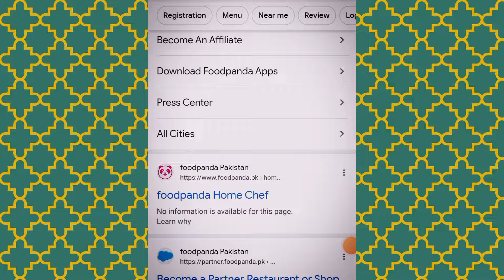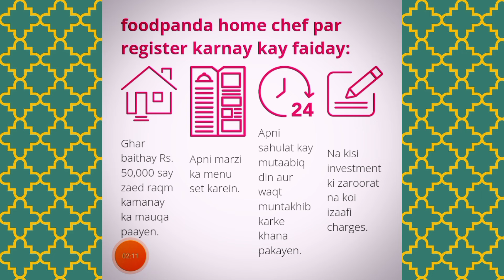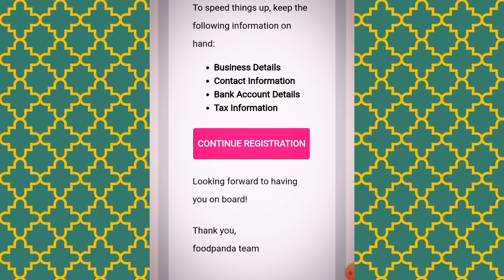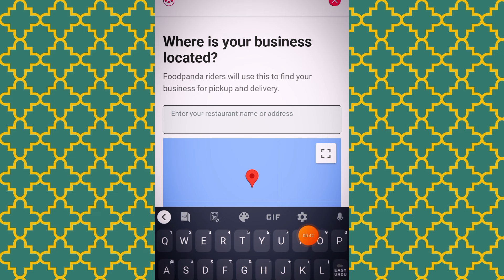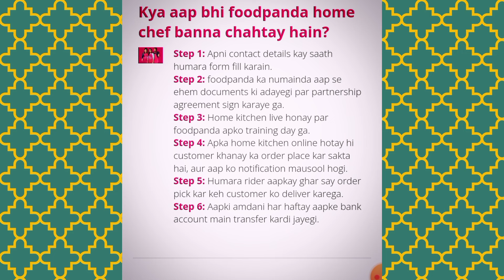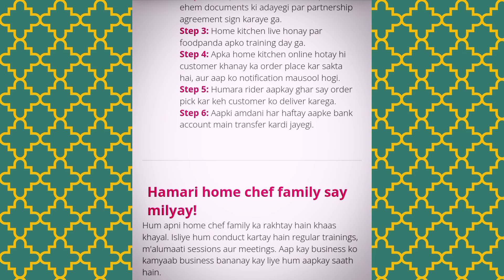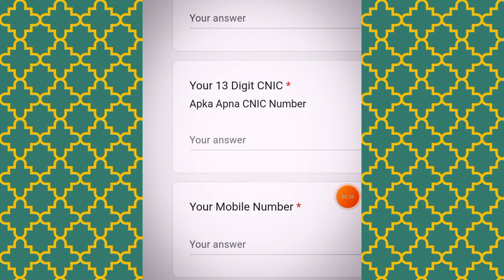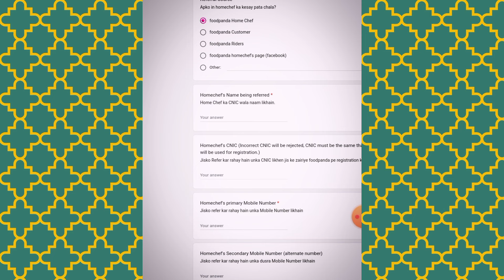Best Platform to Earn Money Online🔥 | Make US $1000 Monthly | online earning without investment 2024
In this, video is about Best Platform to Earn Money Online🔥 | Make US $1000 Monthly | online earning without investment 2024
Today's video special is for those girls who do not have any job and want to earn money for themselves sitting at home but they do not understand at all which business they should start to earn money for themselves.
So in today's video, I have brought such a wonderful method for you, by doing which you can easily earn Rs 2 to 5 lakh per month. If you are interested and want to know which method it is, then watch the video completely.
So that you can understand all the methods well and you can also earn 2 to 5 lakhs for yourself monthly.

how to earn money online from youtube
how to earn money online in english
how to earn money online for 11th students
online earning in pakistan 2024
How to earn money by cooking on foodpanda
earn money from foodpanda
how to create facebook page and earn
money
foodpanda se paise kamaye
earning app in pakistan
how to earn money offline for students
facebook earning in pakistan
online earning
earn 20$ per simple feedback
earn with faiza rani new video
daily withdraw earning app
jazzcash
2024 best self earning app